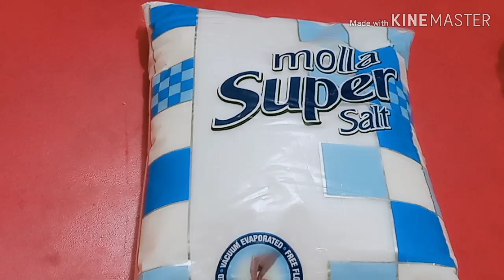লবণ নিয়ে আর গুজব ছড়াবেন না।//Don't spread rumor about salt...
আমার ভিডিও দেখার জন্য ধন্যবাদ। আমার জন্য দোয়া করবেন। লাইক ও কমেন্ট দিবেন এবং শেয়ার করবেন। ধন্যবাদ।